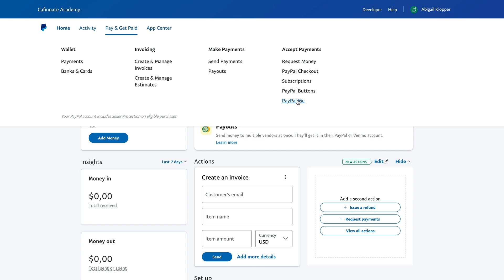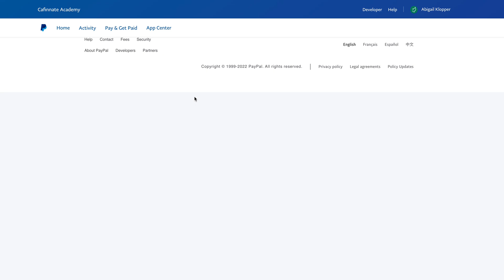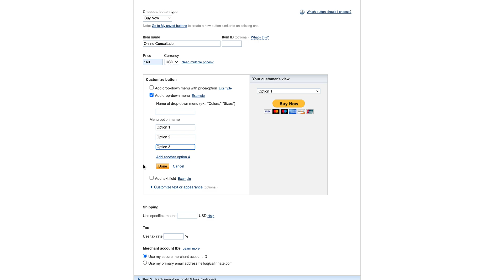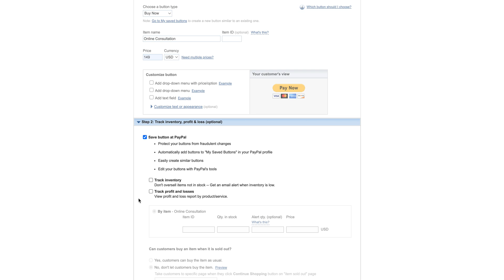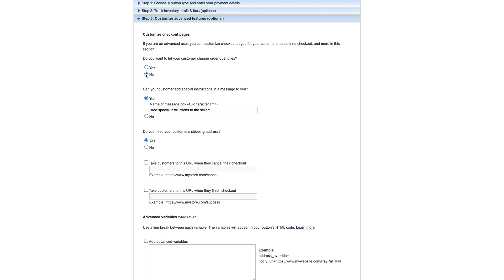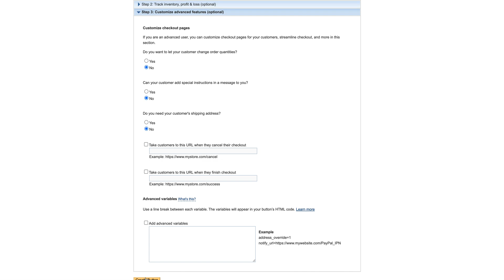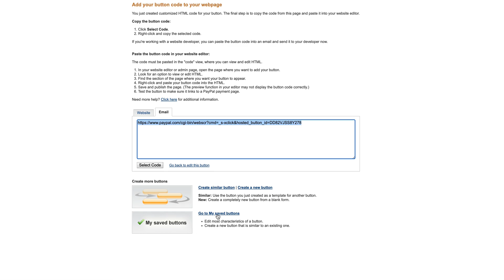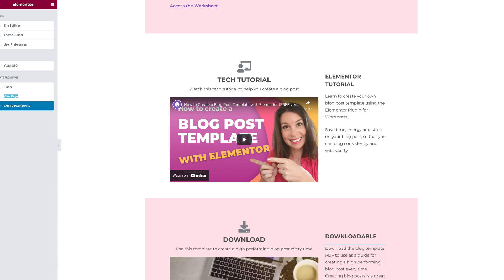How to Create PayPal "Pay Now" Buttons - Step-By Step Tutorial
TIMESTAMP:
00:00 Intro
00:50 PayPal Button Dashboard
02:00 Creating a PayPal "Buy Now" Button
09:56 Embedding PayPal Button Code
10:40 Duplicate PayPal Buttons
11:45 Embedding PayPal Button code into Wordpress

// UPCOMING WORKSHOPS (Free for members)

• CAF-INNATE ACADEMY (GET ONE WEEK FREE!)